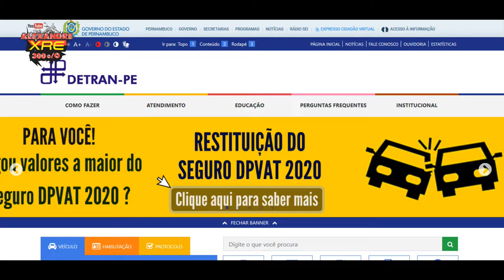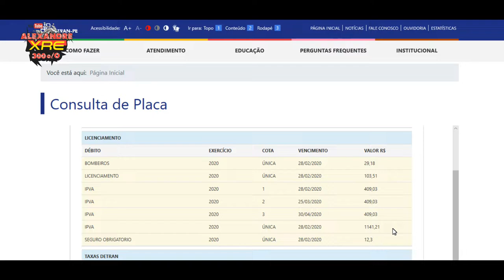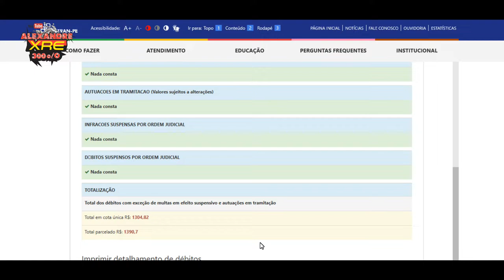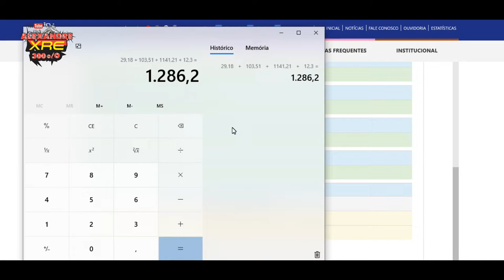Licenciamento 2020 - VERSYS 650 ABS TOURER 2018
Quanto paguei no licenciamento 2020 da KAWASAKI VERSYS 650 ABS TOURER 2018.

LaranjaMecânica
Alien Motos
Tasouza Rider
Queiroz_zs